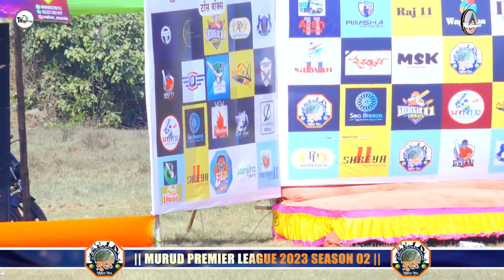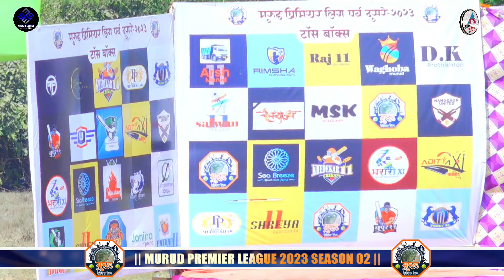HAPPY B DAY DADA NITESH PATIL